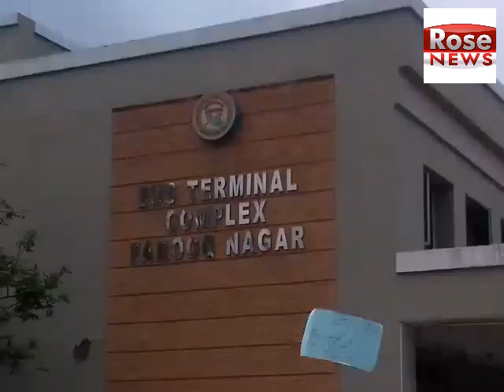TSRTC Farooq Nagar depot employees 17th day protest with family members opp Farooq Nagar depot with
TSRTC Farooq Nagar depot employees 17th day protest with family members opp Farooq Nagar depot with Jac and BJP leaders